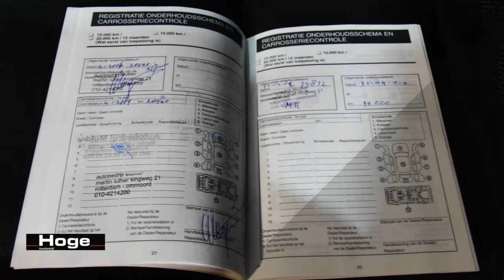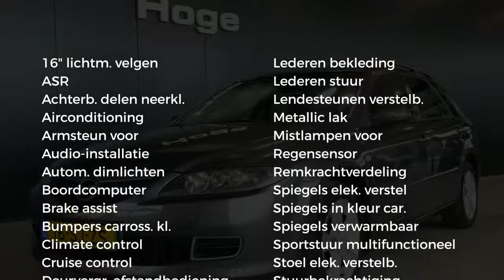Mazda 6 Sportbreak 2.0i Executive Airco Lichtmetaal Trekhaak All in Prijs Inruil Mogelijk!